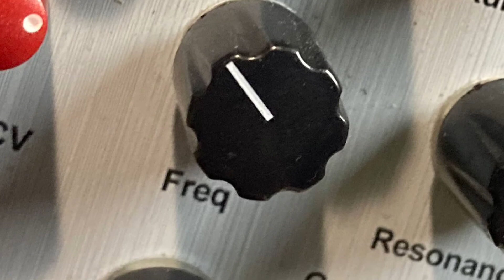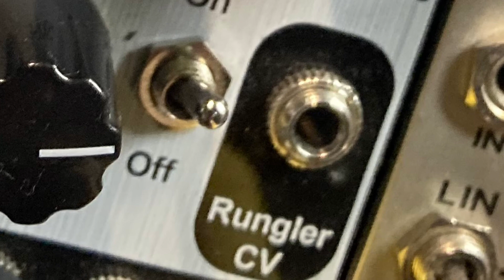Infernal Noise Machine and Lyra-8